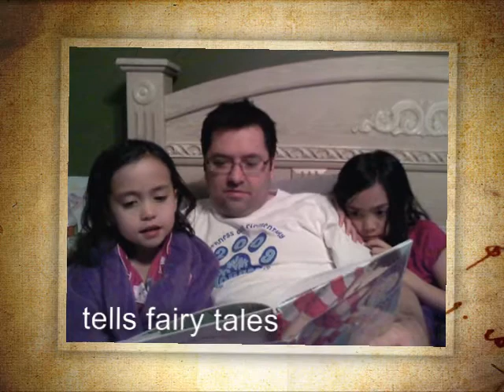A Tale Of A Man (father's day).wmv